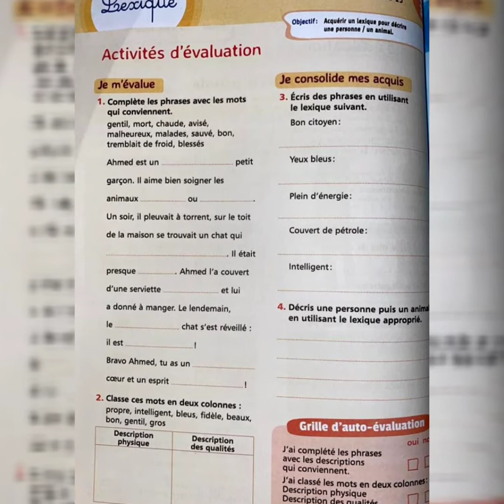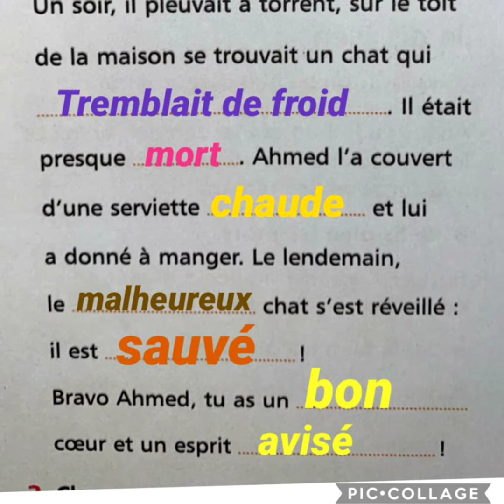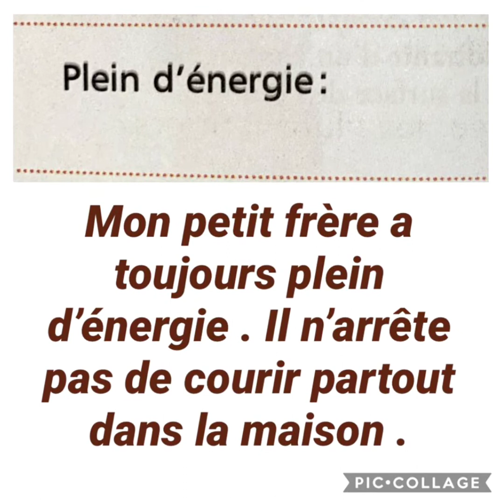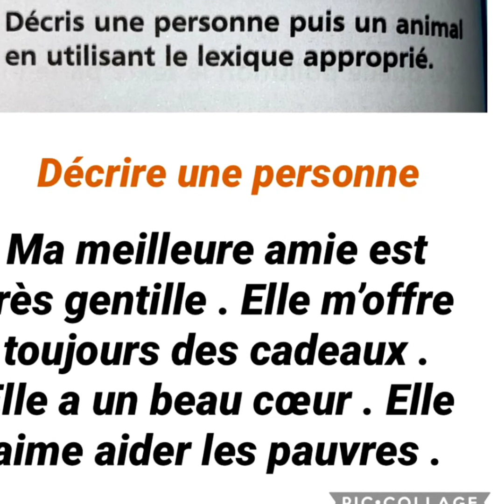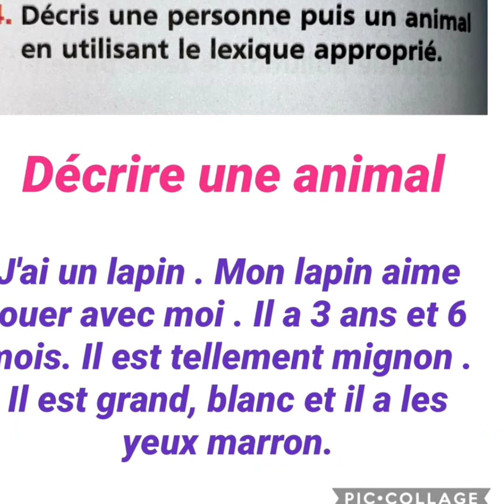(6AEP) Lexique P90 Activités d'évaluation Unité 3 mes apprentissages en français